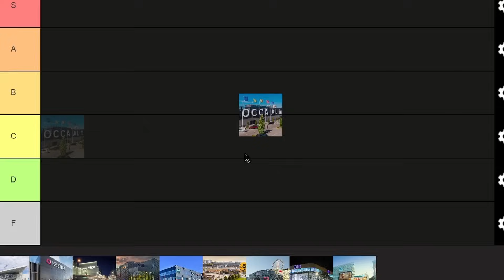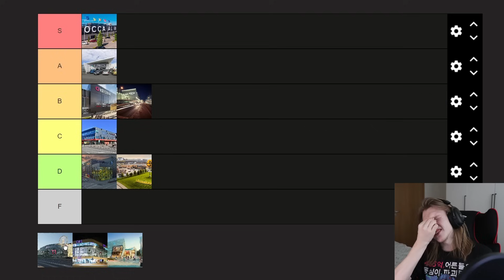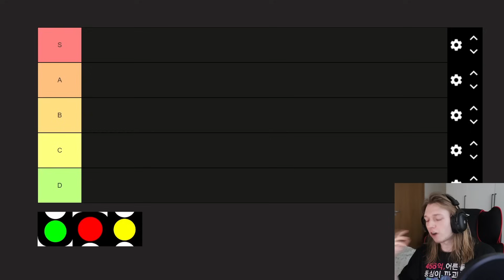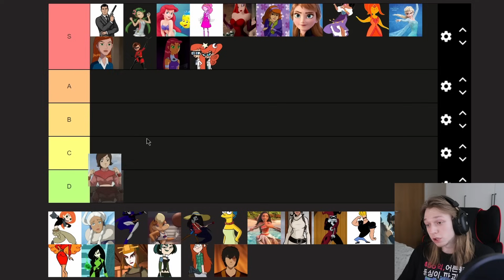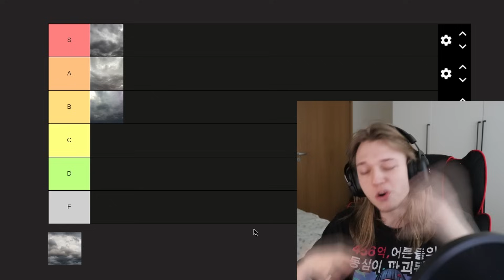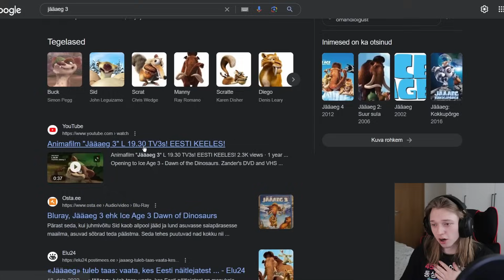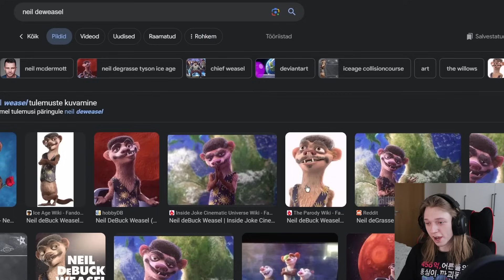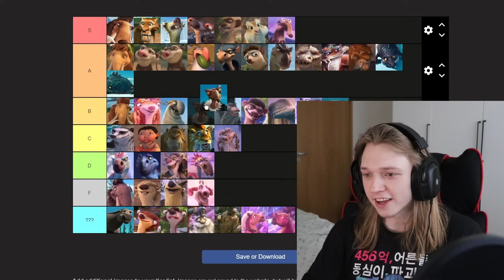KOHUTAVAD TIER LISTID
Tänases videos sukeldume me tier listide veidrasse maailma ja hakkame rivistama Eesti kaubanduskeskuseid, valgusfoori värve ning Jääaja tegelasi!

► Saa kanali memberiks!